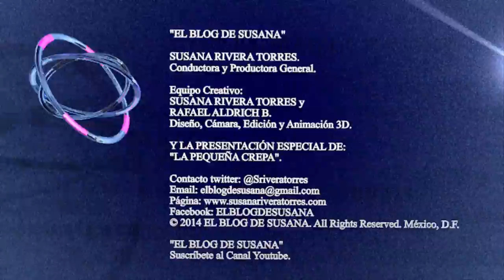El Blog de Susana ♣ELOTES PREPARADOS♣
Hola a tod@s mis queridos suscriptor@s de ♣EL BLOG DE SUSANA♣ ahora en esta ocasión les traigo una sencilla receta botanera muy nutritiva para cuando quieran pasar una tarde en casita viendo alguna película en familia, espero les guste y no se les olviden dejarme sus comentarios. Todos sus comentarios los leo personalmente y les escribo con mucho cariño. Gracias a tod@s por su apoyo.

Denle Like a mi nueva página de Facebook Fans:
No se les olvide visitar mi página web:
New.Livestream esperen nuevos enlaces en VIVO!!!